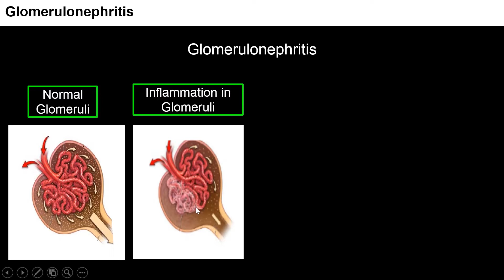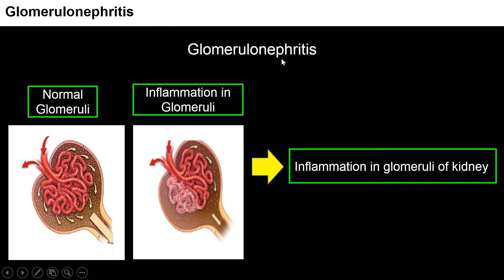4. 11B19.8 CV2 Glomerulonephritis